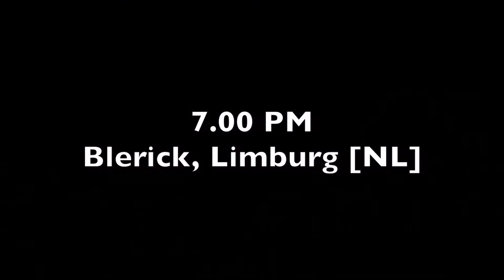Severe Weather Outbreak Europe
This is a compilation of the severe weather outbreak on Whitsunday.
Time-lapses, images and slow motions.

Footage from GoPro hero+ Black